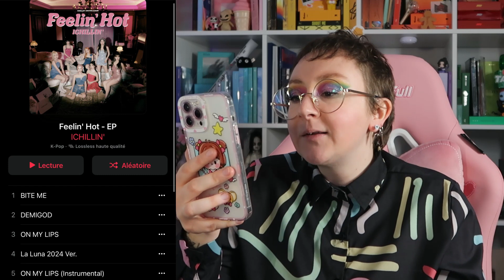ICHILLIN'(아이칠린) ON MY LIPS MV ​REACTION (in french)🇧🇪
ICHILLIN' est de retour !

Ce 07 mars, le girls groupe coréen a signé son retour avec la sortie d’un tout nouvel opus intitulée  “Feelin’ Hot”!
Dans la foulée, le MV de « ON MY LIPS » a été dévoilé.

✨𝖈𝖗𝖊𝖉𝖎𝖙𝖘 :
✨𝖈𝖔𝖒𝖒𝖊𝖓𝖙𝖆𝖎𝖗𝖊𝖘 :
✨𝖗𝖊𝖘𝖊𝖆𝖚𝖝 :
✨𝖋.𝖆.𝖖 :
🎥 Caméra : Canon G7 X MarkII
👀 Montage : Wondershare Filmora 11
🖼️ Miniature : PhotoFiltre7, Canva

🎥 Camera: Canon G7 X MarkII
👀 Editing: Wondershare Filmora 11
🖼️ Thumbnail: PhotoFiltre7, Canva